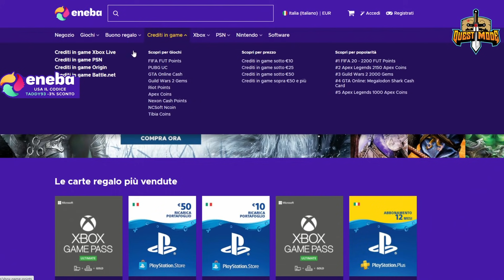Un recap delle Finals e il futuro dei Suns (ST Season 6)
ENEBA.com - Dove comprare i tuoi giochi! (PS4, Xbox, PC)!
Usa il codice "Taddy93" per il 3% di sconto sui giochi UFC!

Vuoi vedere il setup di Taddy? Ecco la lista dei componenti disponibili. Se acquisti utilizzando il link, Amazon invierà un compenso a Taddy.  Se vuoi aiutarlo, aquista da qui
Vuoi farti Amazon Prime?
Vuoi ascoltare musica gratis per 3 mesi con Amazon Music? Clicca qui

Periferica Gaming: PS4
Registro con: Elgato Capture HD 60
Streamo con: Streamlabs OBS